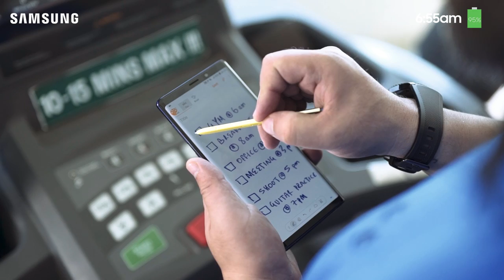Samsung Galaxy Note 9| Suraj Singh Thakuri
Do more, worry less. The super powerful Note lasts whole day giving you more power to do more.